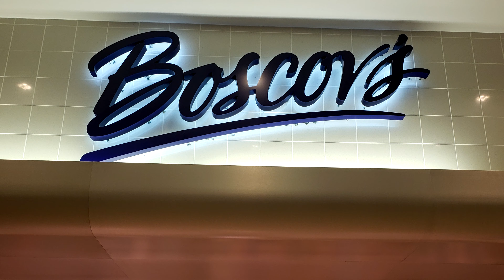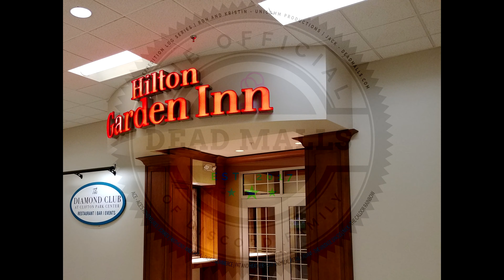Clifton Park Center (Mostly De-Malled) - Raw & Real Retail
This is our walkthrough of the Clifton Park Center located in Clifton Park, NY from April 16, 2019. This is a mostly de-malled property that is limping along at the end of its life as an enclosed mall. Most of the businesses have been turned outwards, and several buildings have been completely redone to match a lifestyle center sort of motif. The enclosed section really is living on borrowed time, as becomes apparent when walking around the inside, where there is virtually nothing on offer that isn't accessible from the outside.

Songs used in this video (in order):

Bias Boshell - Quest
Brian Bennett & Alan Hawkshaw - Alto Glide

ITM